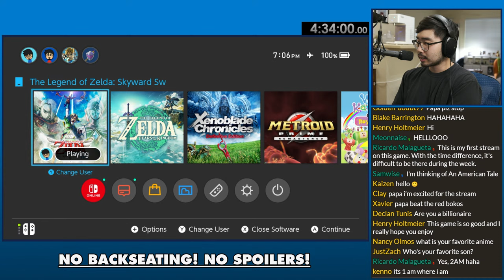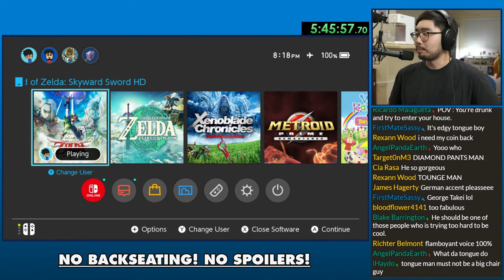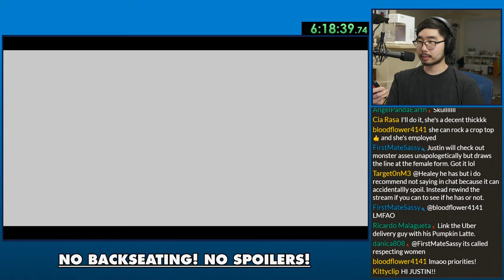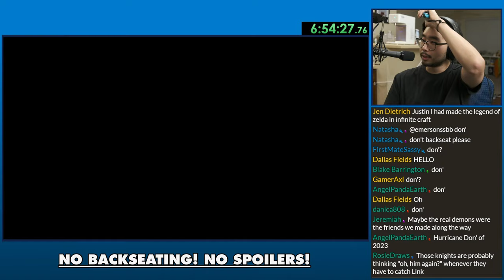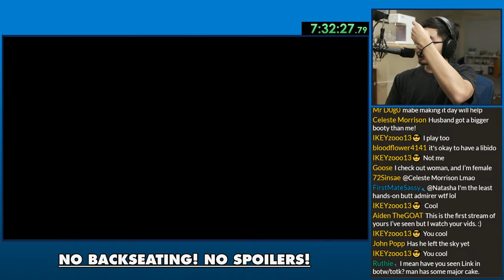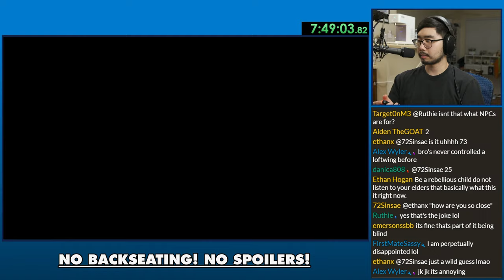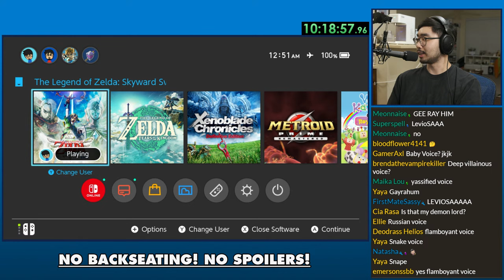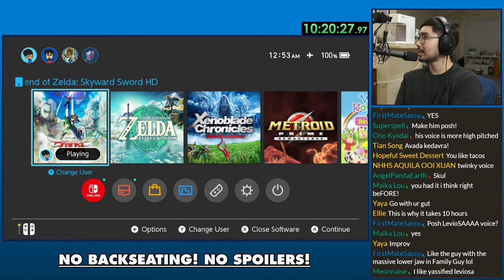🔴 Baby's First Temple | Playing Skyward Sword For the First Time!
This is the last mainline 3D Zelda game I need to play. Hope you guys enjoy cause I'm super excited to play!
STREAM RULES
1. Treat others how you want to be treated.
2. No self-promotion/spam/shoutouts.
3. NO slurs/hate speech.
4. Don't mention your age.
5. English only.
6. No spoilers/backseating! Let me cook.
Consider becoming a member of the Bae Fam 🤜🤛!